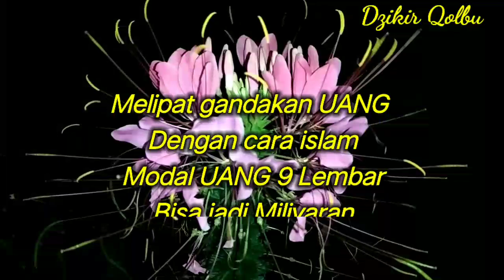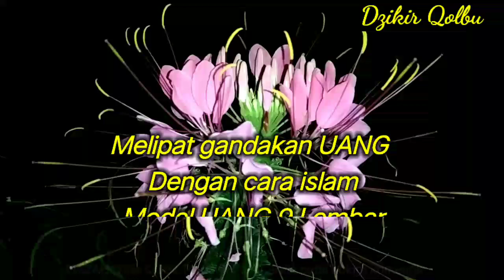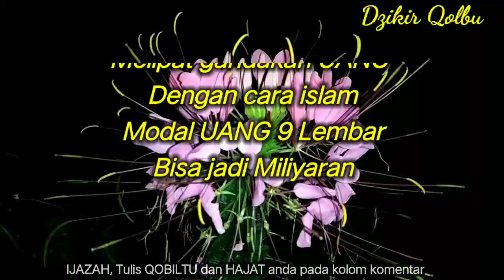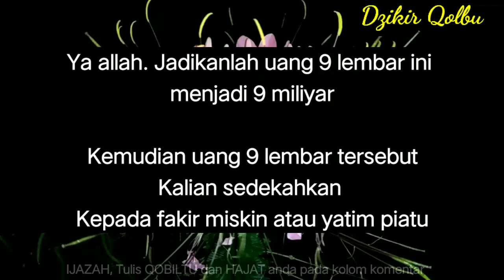UANG 9 Lembar‼️Bisa di gandakan menjadi MILIYARAN, Coba Lakukan mulai sekarang❗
UANG 9 Lembar‼️Dilipat gandakan menjadi MILIYARAN, Coba Lakukan mulai sekarang❗

semoga video kami bermanfaat bagi anda semua, fiddun ya wal ahiroh, amin.

Insya allah barokah. Amin ya mujii bassa iliin.

MAKA DOA DAN AMALANNYA TIDAK BERPENGARUH APA APA UNTUK KALIAN
ATAU SIA SIA MENGAMALKANNYA.

@Dzikir Qolbu
@Li Albi Channel